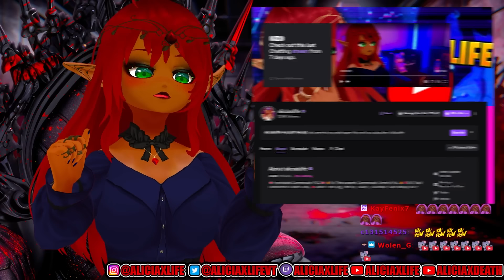LOVING YOURSELF AND OTHERS! | HAZBIN HOTEL Episode 3 Reaction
Hazbin Hotel has been recommended so much and it was worth it!!! My twitch streams have been so fun! | HAZBIN HOTEL Episode 3 Reaction.